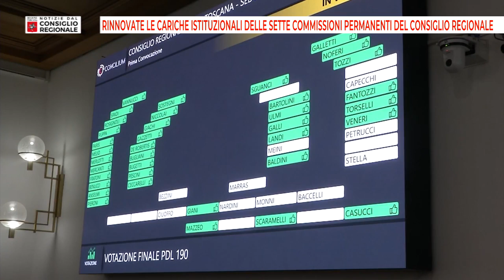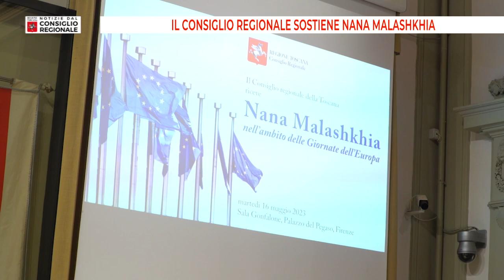Notizie dal consiglio Regionale del 19 05 23